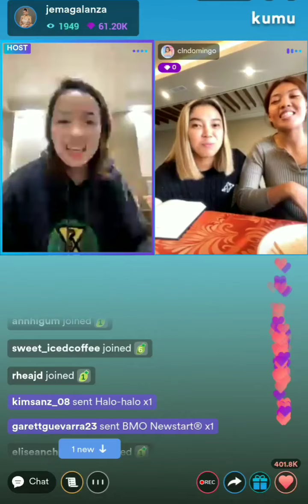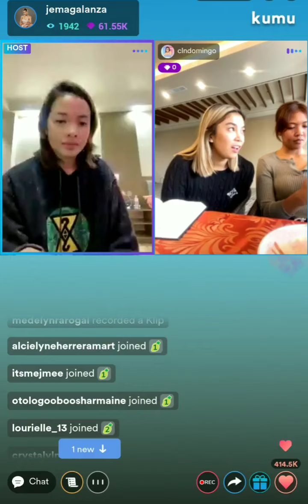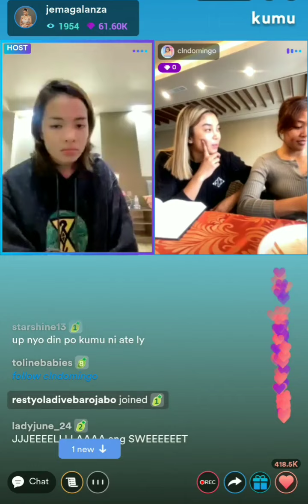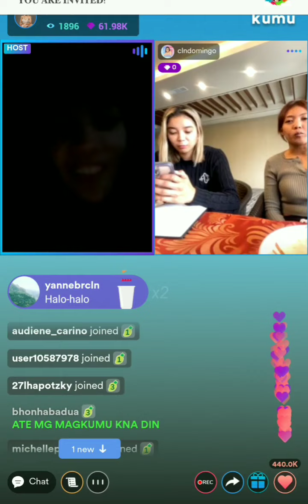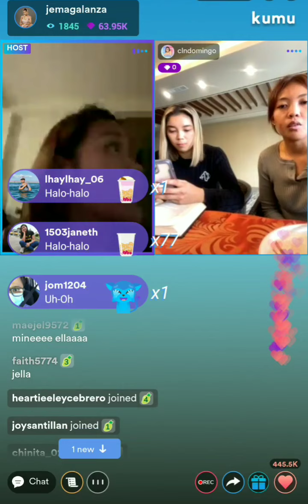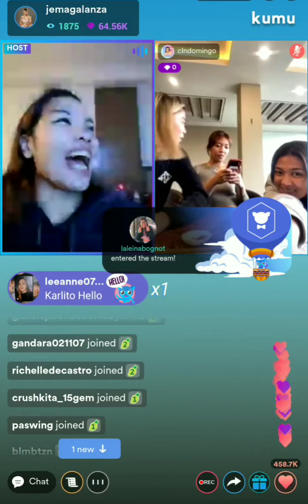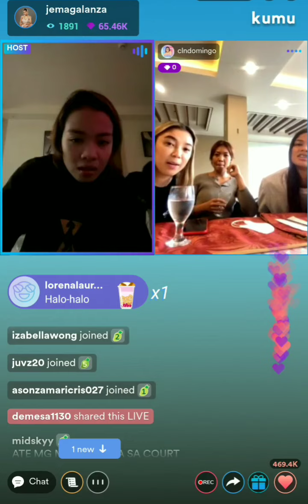AABANGAN ANG PROD NG THE COMFUNNY💛ANO YERN?🤔jemagalanza